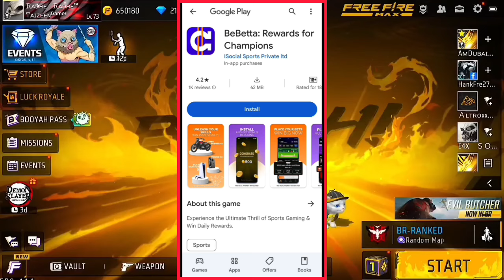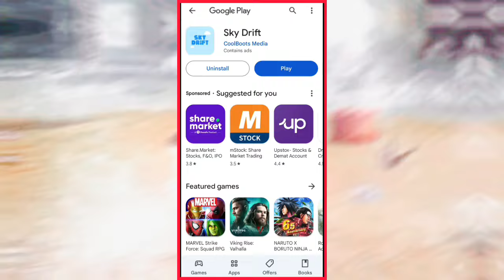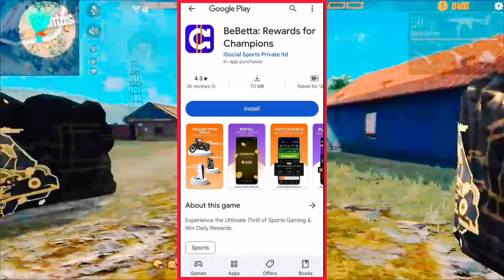FREE Diamonds 💎 | How To Get Unlimited Diamonds In Free Fire | Free Fire Unlimited Diamond Trick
I NEED YOUR SUPPORT SO SHARE THE VIDEO TO YOUR FRIEND

Search for

free diamonds trick
free fire diamond hack
taizeen gamer
free fire diamond mod menu
taizeen gamer diamond hack
taizeen gamer free diamonds
free diamonds trick
ff diamond hack app
free fire mod menu apk
diamond hack
free diamonds
free fire hack mod menu
free fire mod menu unlimited diamond
new street ring event
free fire new street ring event
how to get unlimited diamonds in free fire
new diamond hack app